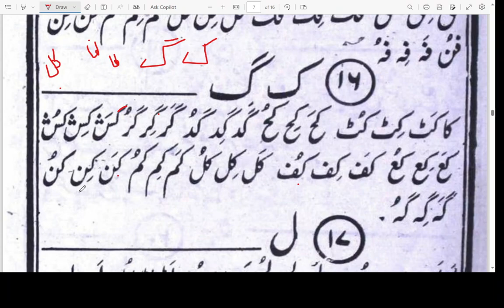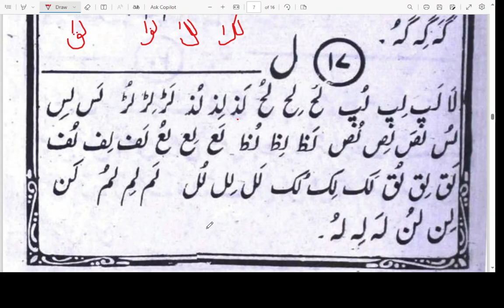Urdu for Beginners\ Urdu Alphabets for beginners \ Urdu Basic Knowledge\ Part-13